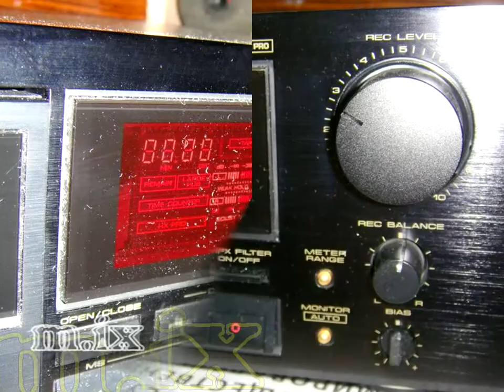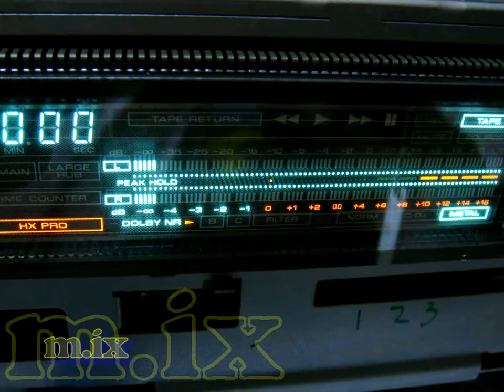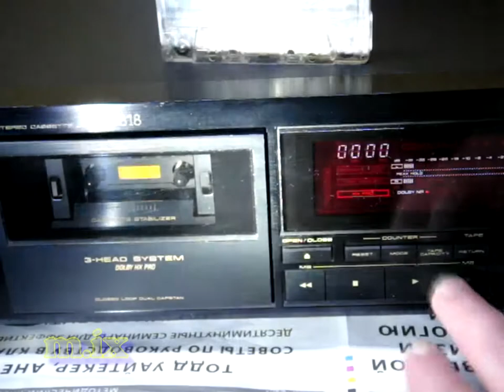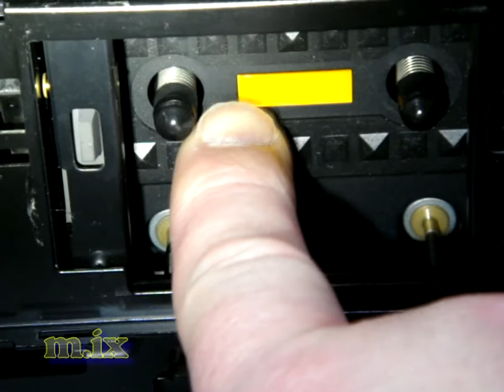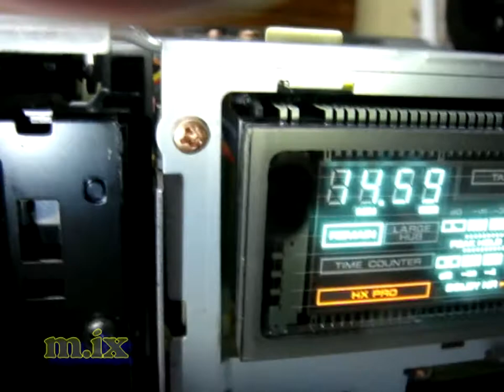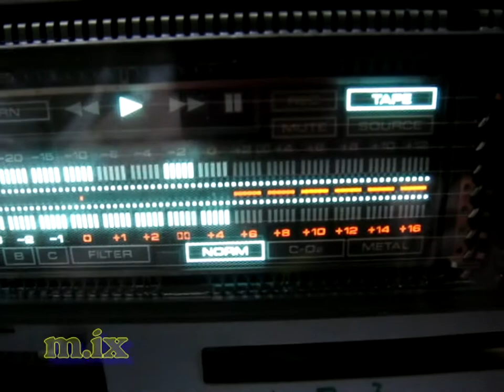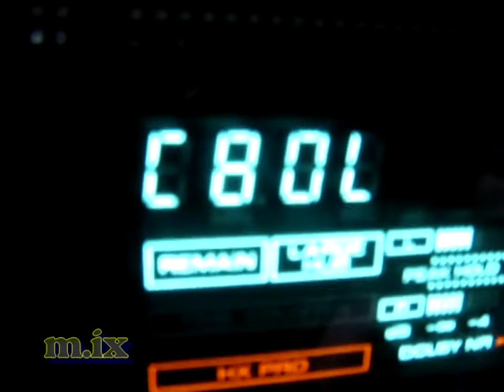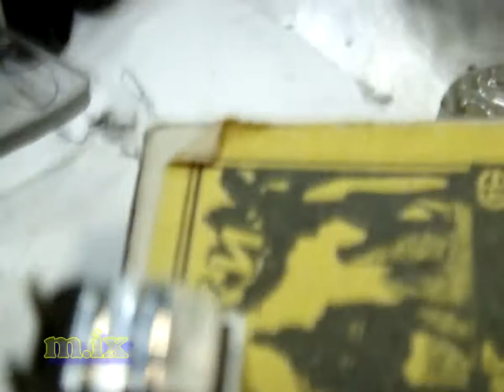Pioneer T-818 Ремонт HI Fi Hi End блочной и винтажной аппаратуры